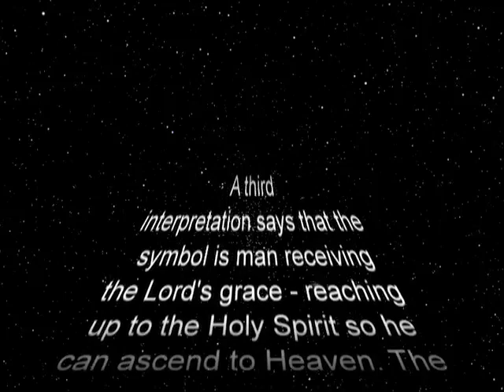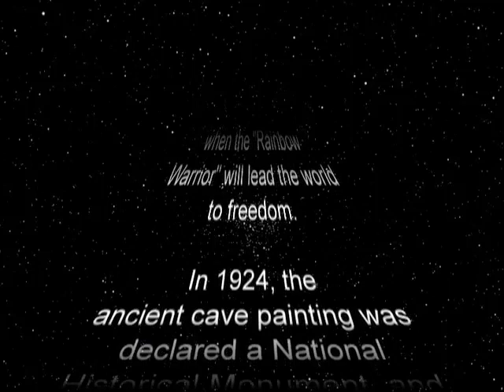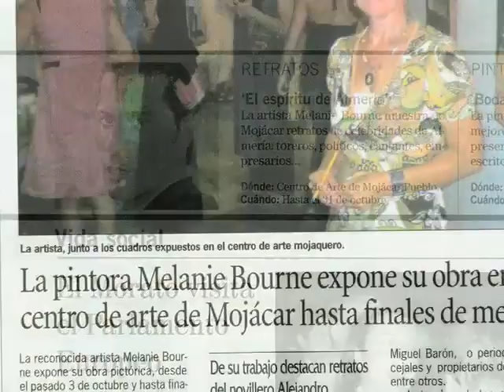The Indalo symbol is a good luck gift - buena suerte del Indalo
This video gives information about one of the luckiest symbols in Spain - the Indalo Man, shown here in Almeria, Andalucia, by Portrait Artist, Melanie Bourne, painting lucky indalo charms for good luck gifts at her art exhibition in Mojacar . .
Uno de los símbolos más afortunado en España - el Indalo, que se muestra aquí en Almería, Andalucía, por artista Retrato, Melanie Bourne, pintura Indalo amuletos de la suerte para los regalos de buena suerte en su exposición de arte en Mojácar.